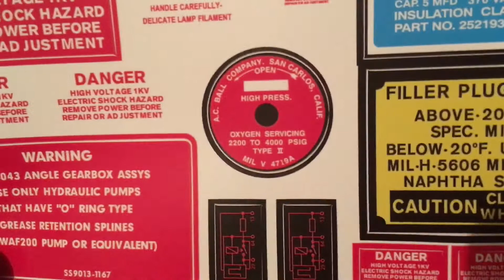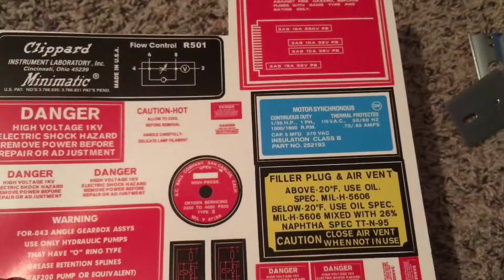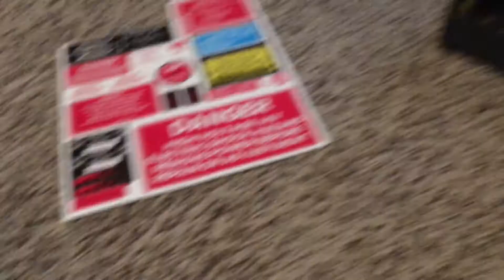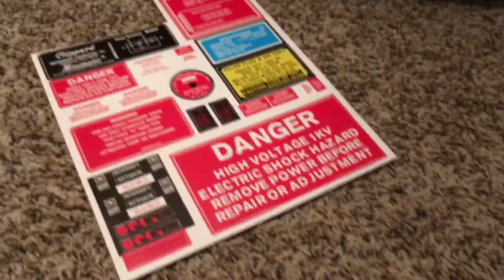Ghostbusters Halloween Costume video 7